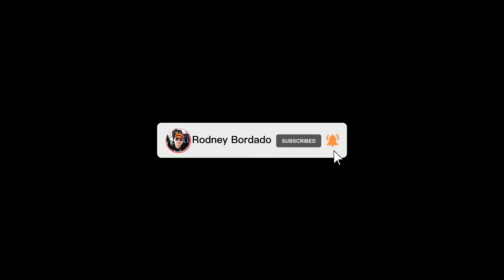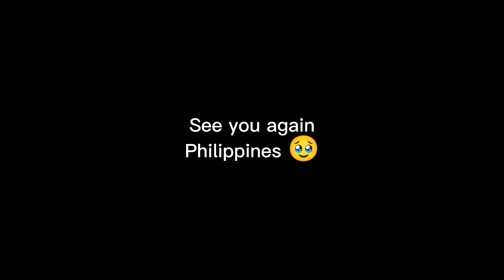Staying at 5 Star Hotel before going back to UK | Seda Verde North Hotel | Ayala Malls Vertis North